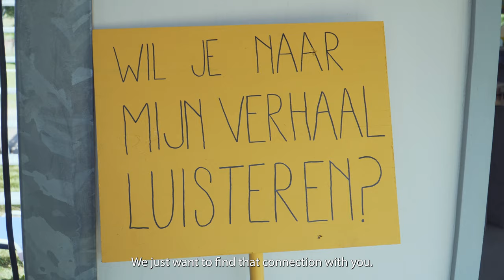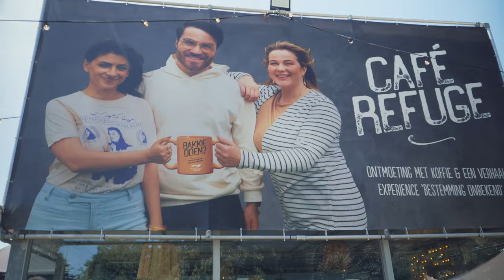Bakkie Doen 2022 Vluchtelingenwerk met Rianne Van Rompaey